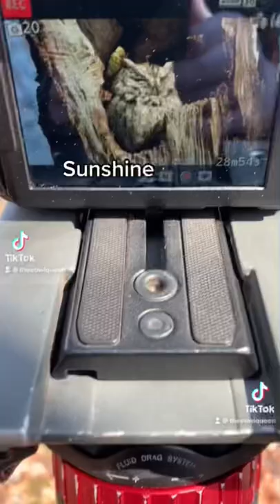Crazy weather for wildlife photography